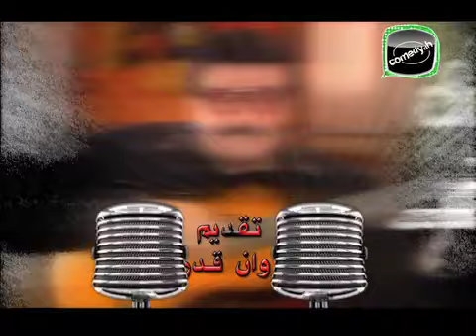bshir gonemسكوت هنسمع - بشير غنيم